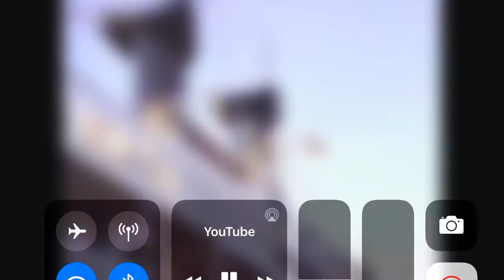Achille Lauro horn